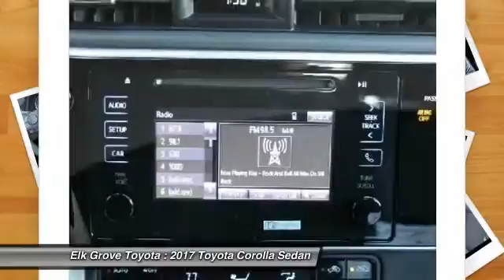2017 Toyota Corolla Elk Grove Toyota 115201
2017 Toyota Corolla  - Stock#: 115201 - VIN#: 2T1BURHE9HC895314